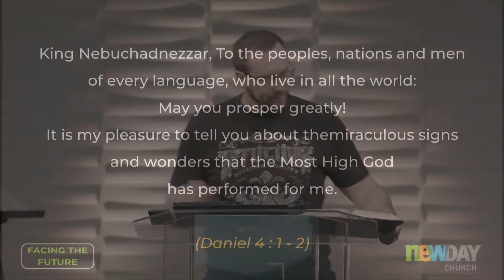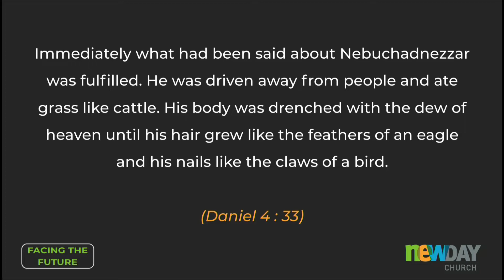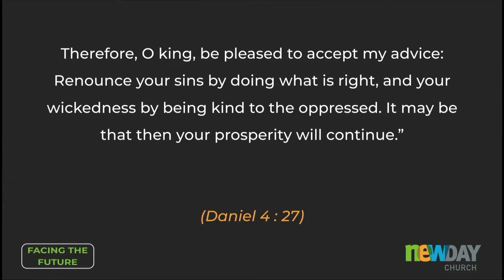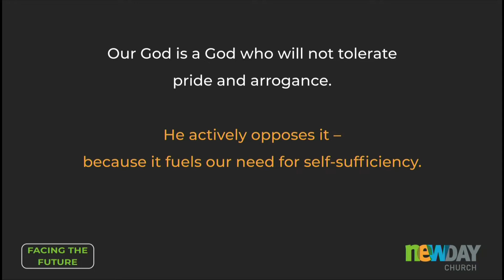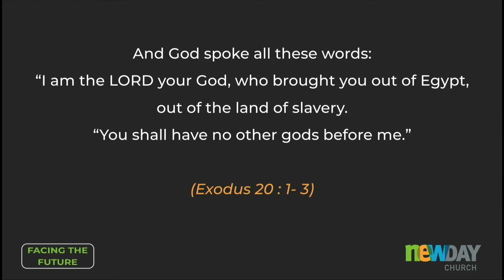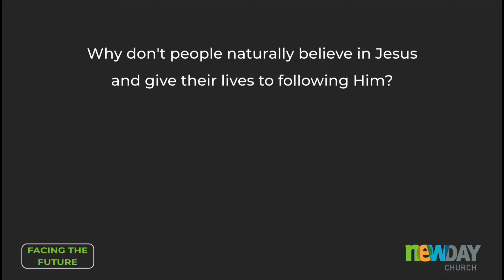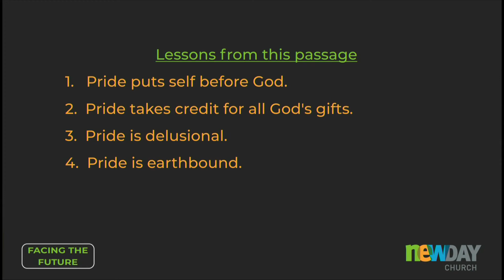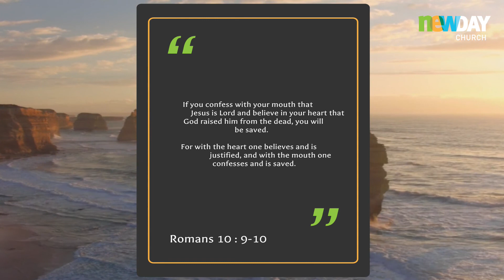Facing the Future - Part 05 - Greig Garratt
No one is beyond the opportunity of salvation.
You can hardly get anybody as disinterested in God, as Nebuchadnezzar – or as wrapped up in himself - , who believed he needed nobody and nothing else to make his life complete.
Yet, he was humbled and brought to a confession of personal faith in God.